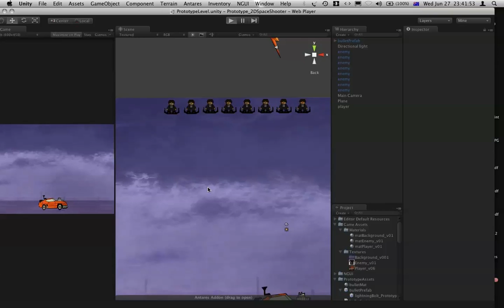SS PrototypeDevelopment v003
Von Thundersvolt Game
Prototype Demo
Development Progress Update #2